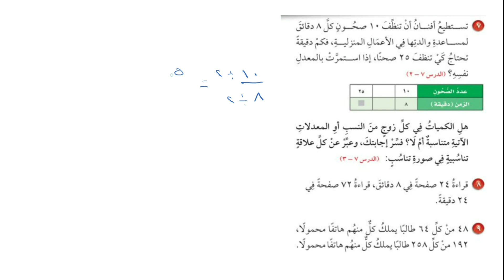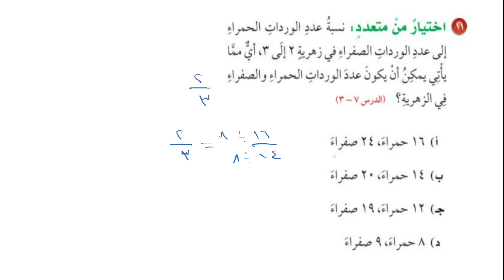اختبار منتصف الفصل(٧) : النسبة و التناسب | الصف السادس الإبتدائي